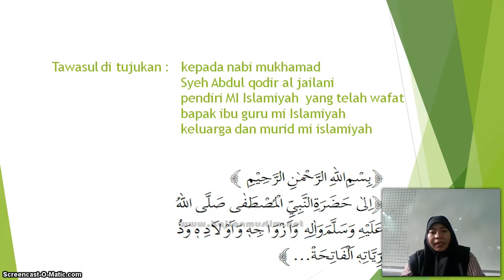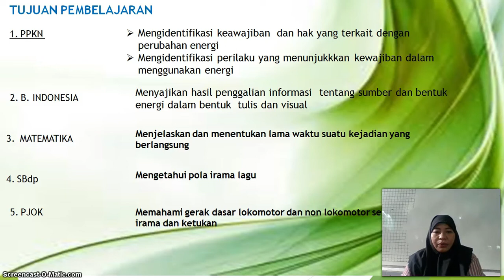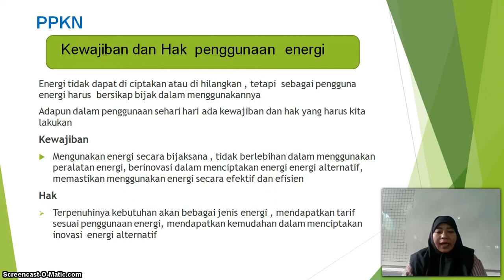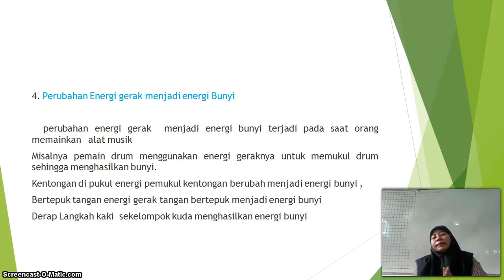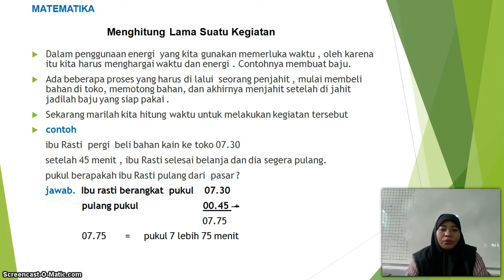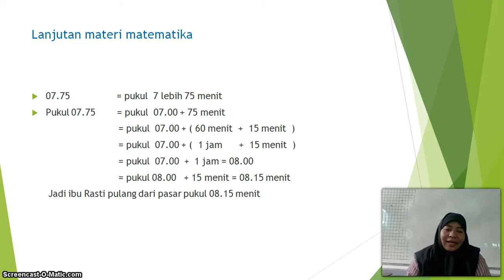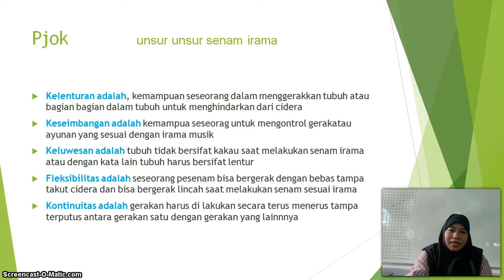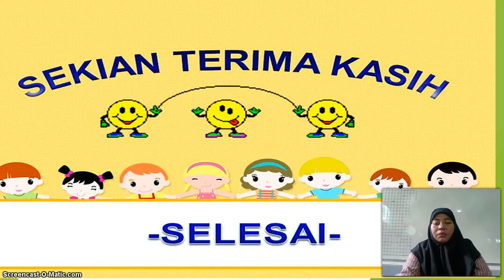BelajarbersamaSUKMA: Kelas 3 MI Islamiyah | Tema 6.2 | Energi dan Perubahan